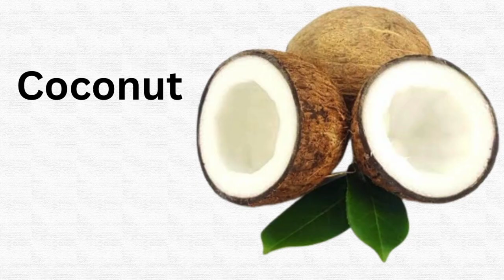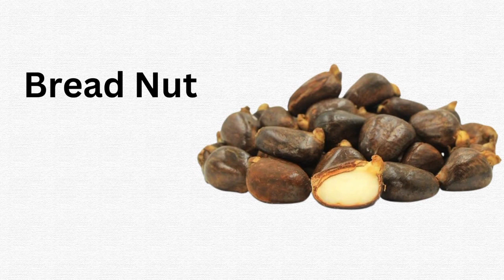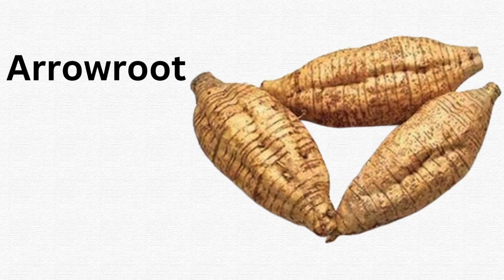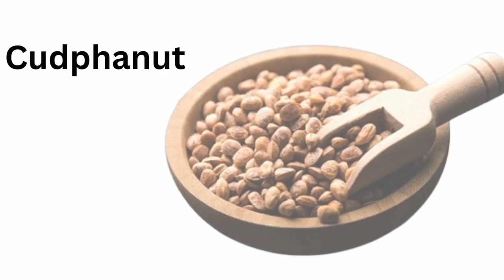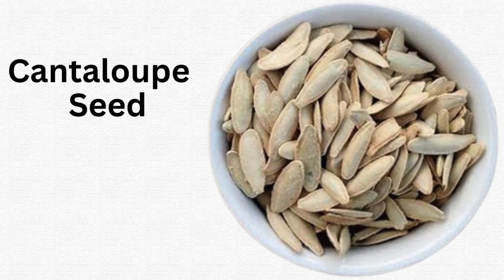Dry Fruits Names|Dry Fruit Names In English|Dry Fruits Names Basic English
Are you finding all dry fruits name in English?